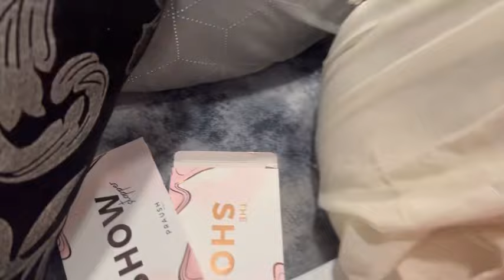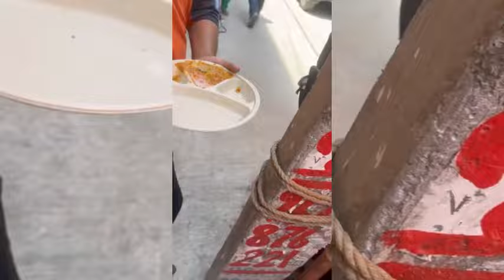8th may 2024 ghar mein kiya sai baba ka function celebrate 🤩♥️